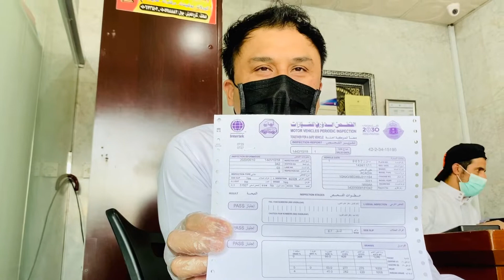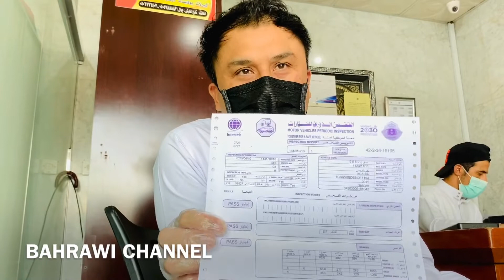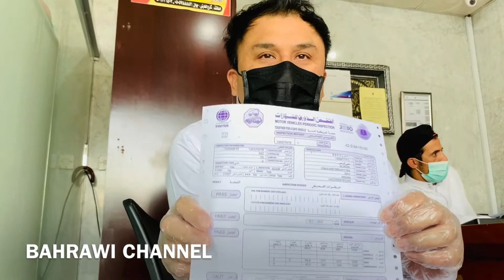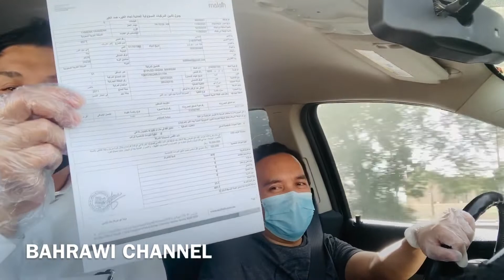perpanjang STNK mobil di makkah